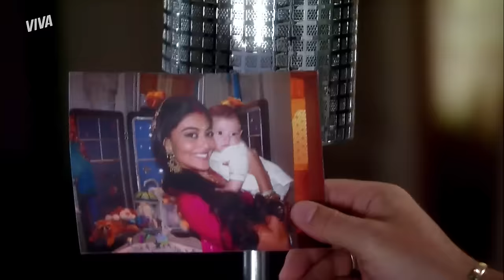MAYA E DUDA SE ENFRETAM E CAMILA E RAVI SE CASAM! | CAMINHO DAS ÍNDIAS | RESUMO DA SEMANA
Ai, que semaninha puxada para Maya e Duda em CaminhoDasÍndiasNoVIVA 💥 A dupla não para de se bicar pro causa de Raj. Nessa semana, Duda foi ligar para o ex e quem atendeu foi nada menos que a atual, que ficou furiosa com a audácia da rival! Coragem, né? 👀

Para piorar ainda mais, Raj fez questão de ressaltar que é feliz com Maya em vez de Duda 😳 A ex ficou abaladíssima com a declaração do amado.

Mas, falando de coisa boa, Ravi e Camila conseguiram casar sem que ninguém soubesse. Porém, agora, eles precisarão lidar com os problemas de família! 💣 Vai achando que é fácil!

Capítulos 97 a 102, de 07 de novembro a 12 de novembro de 2022.

MAYA REVELA SEGREDO DE RAUL E YVONE PARA CADORE! (segunda, 07/11) 00:01
PROVOCOU! DUDA LIGA PARA RAJ E DEIXA MAYA FURIOSA! (terça, 08/11) 04:58
SEM REGRAS! CAMILA E RAVI SE CASAM ESCONDIDOS EM RITUAL SAGRADO! (quarta, 09/11) 11:17
TRAIDOR! OPASH DESCOBRE CASAMENTO DE RAVI E AMEAÇA O FILHO! (quinta, 10/11) 17:29
RAJ JOGA NA CARA DE DUDA QUE É FELIZ COM MAYA! (sexta, 11/11) 23:07
A SOGRA! CAMILA CONHECE A FAMÍLIA DE RAVI E INDIRA ENLOUQUECE!(sábado, 12/11) 27:51